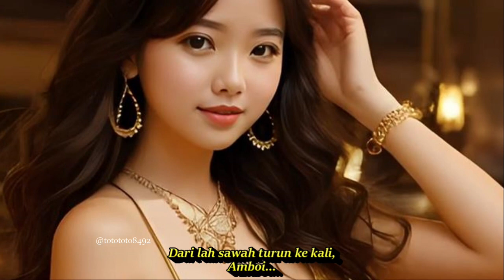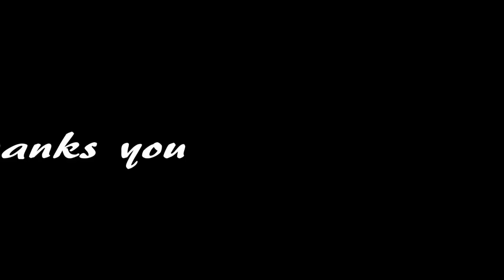DJ REMIX SERI LANGKAT PALINGLAH ENAK SI MANGGA UDANG AMBOI.. || KOMPILASI AI ART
Seri Langkat Remix

Palinglah enak si mangga udang
Amboi...
Pohonnya tinggi buahnya jarang,
Amboi...
Palinglah enak seorang lajang
Kemana pergi tiada yang larang
Amboi, Seri Langkat
Amboi, Seri Langkat
Dari lah mana datangnya lintah,
Amboi...
Dari lah sawah turun ke kali,
Amboi...
Dari lah mana datangnya cinta
Dari lah mata turun ke hati
Amboi, Seri Langkat
Amboi, Seri Langkat
Kalo lah ada jarum yang patah,
Amboi...
Jangan di simpan di dalam peti
Amboi...
Kalo lah ada kata yang salah.
Jangan disimpan di dalam hati
Amboi, Seri Langkat
Amboi, Seri Langkat
Kalo lah ada sumur di ladang,
Amboi...
Boleh lah kita menumpang mandi
Amboi...
Kalo lah kita umurnya panjang.
Boleh lah kita berjumpa lagi
Amboi, Seri Langkat
Amboi, Seri Langkat